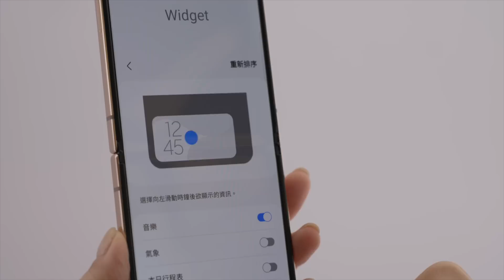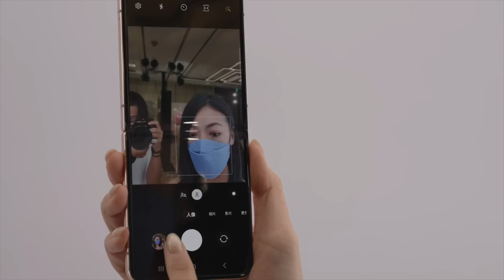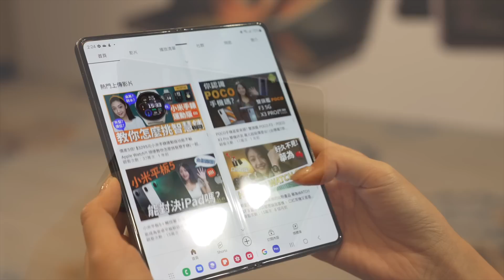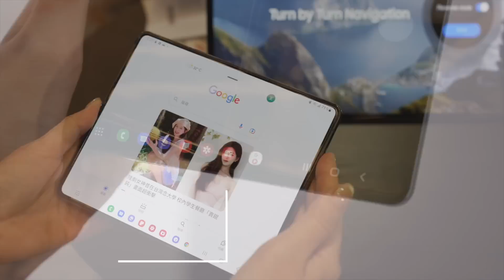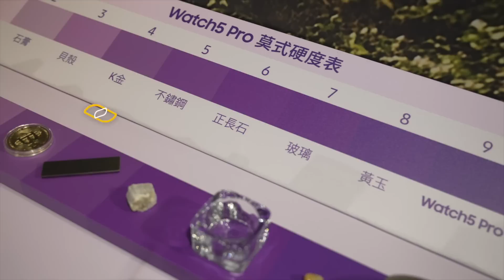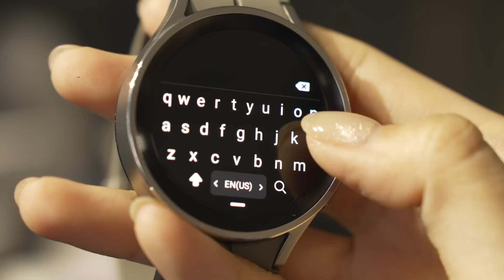三星摺疊機 Galaxy Z Flip4、Galaxy Z Fold4 新機上手快評：升級細微但有感 可以入手摺疊機了！同場看Galaxy Watch5、Galaxy Buds2 Pro｜韻羽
[ 可開啟CC字幕收看 ]三星2022下半年發表會發布四款新品：包括摺疊機 Galaxy Z Flip4、Galaxy Z Fold4；手錶Galaxy Watch5、Galaxy Watch5 Pro；以及耳機 Galaxy Buds2 Pro，本支影片四項新品都有帶大家搶先看，影片篇幅較長，如果有鎖定特定產品，歡迎直接點按時間點觀看喔

0:00 Galaxy Z Flip4
3:52 Galaxy Z Fold4
7:43 Galaxy Watch5/Watch5 Pro
12:38 Galaxy Buds2 Pro
13:35 心得總結

商業案合作：
Ben